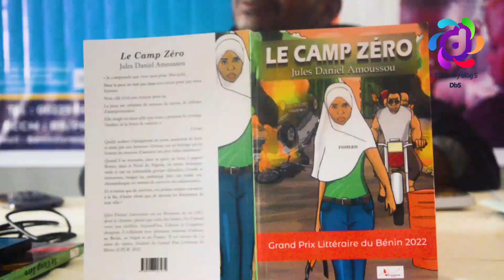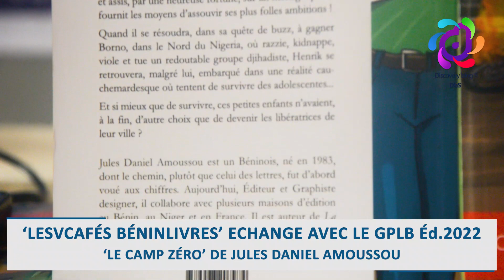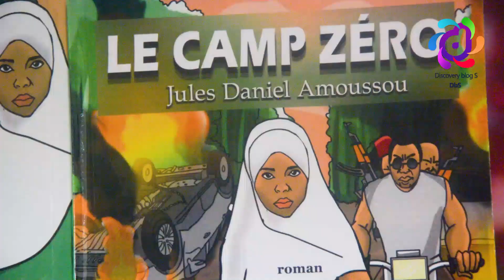découvrirleslivresautrementau229 / Jules Daniel AMOUSSOU à l'honneur à Les Cafés Béninlivres